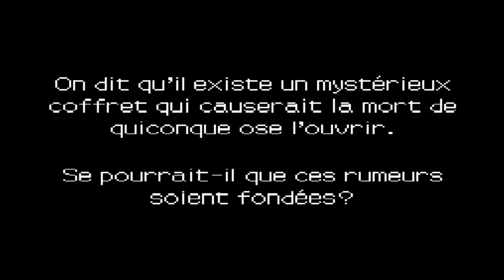00-Walkthrough FR l Professeur Layton et la boite de Pandore - Prologue - Le coffret céleste